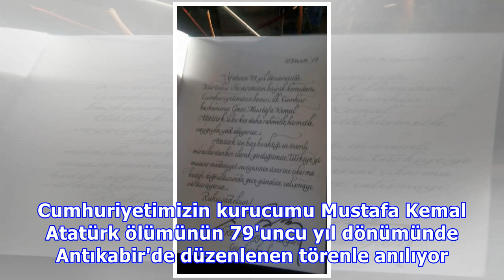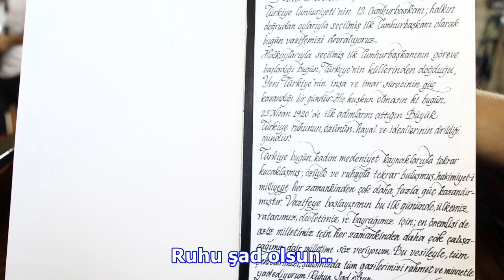erdoğan : Erdoğan anıtkabir özel defterine ne yazdı?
Erdoğan anıtkabir özel defterine ne yazdı?